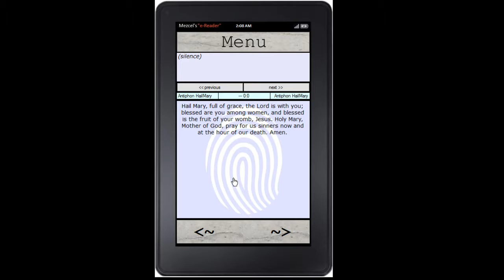1st Version Working T.Bench Software (Rosary AppWinForm) Dec 2015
This was the 1st working test bench for the rosary app

It was written in regular C# WinForm Object Oriented

It supported a working clock & calendar, battery meter, and Language localization for the prayers

No networking capability beyond the Religious Text database

The class functions were later migrated into its subsequent versions.